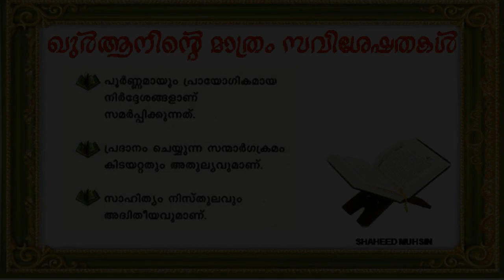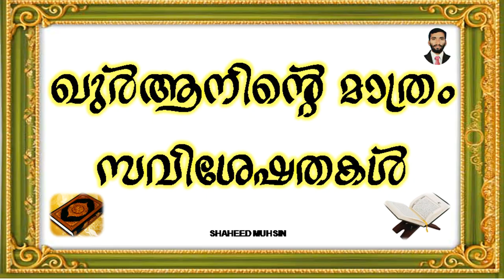SPECIALITY OF THE HOLY QURAN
QURANTE MATRAM SAVISHESHATHAKAL